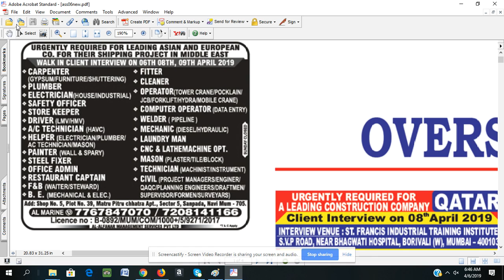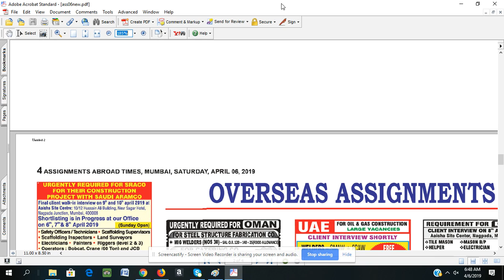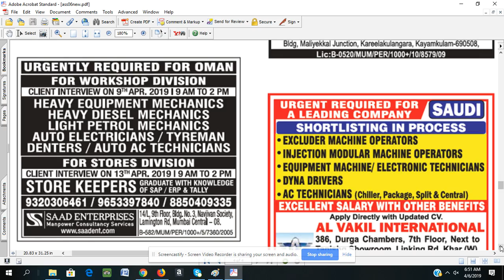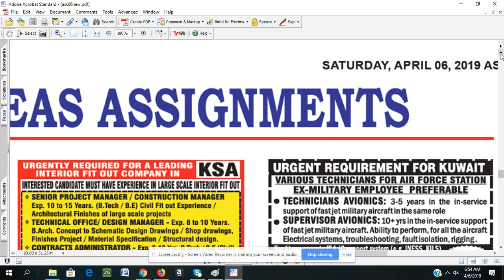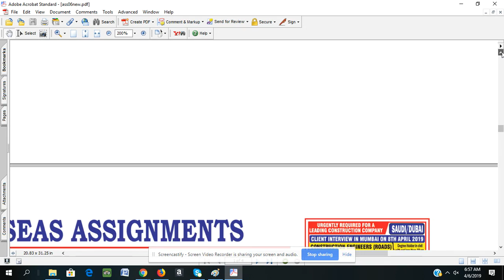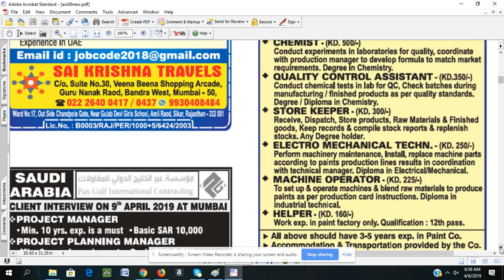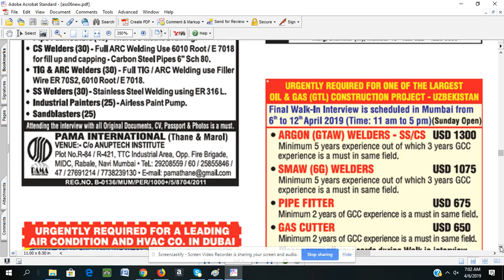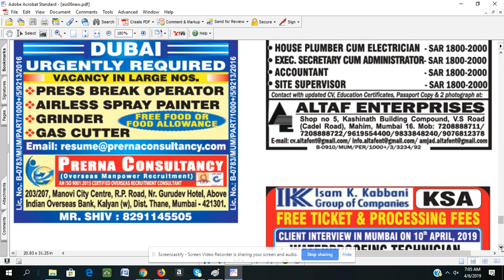assignment abroad times, Apr 6, 2019 7:05 AM